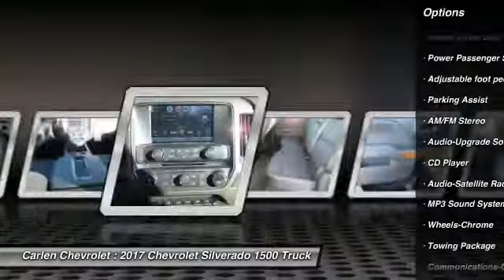2017 Chevrolet Silverado 1500 Cookeville TN 7776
2017 Chevrolet Silverado 1500 High Country

Carlen Chevrolet
330 West Spring Street

Looking for the right truck? Today could be your lucky day. this 2017 Chevrolet Silverado 1500 could be yours.